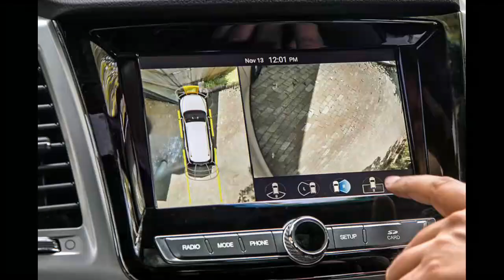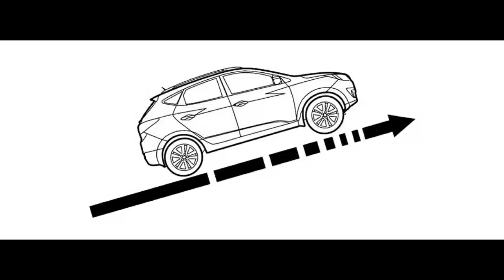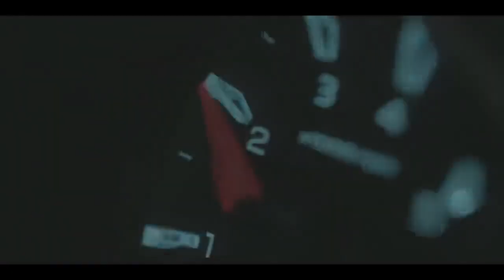New Generation Scorpio 2022|मार्केट में धूम मचाने आ रही ये SUV 💪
The next-generation Mahindra Scorpio was spotted testing in the country on numerous occasions. Internally codenamed as Z101, the new Scorpio will be underpinned by an updated ladder-on-frame chassis, which will also underpin the next-gen Mahindra Thar.
If you like this video please share this to your friends.